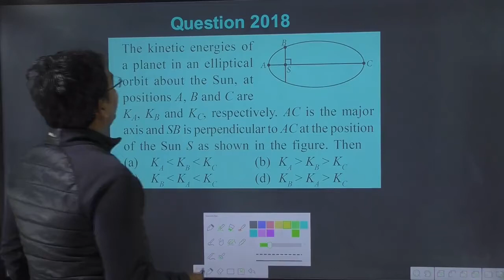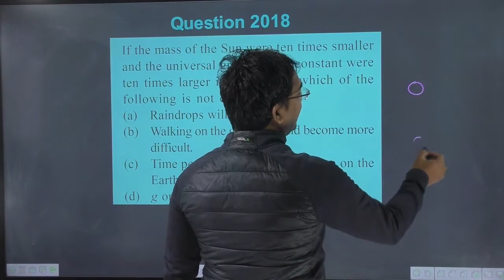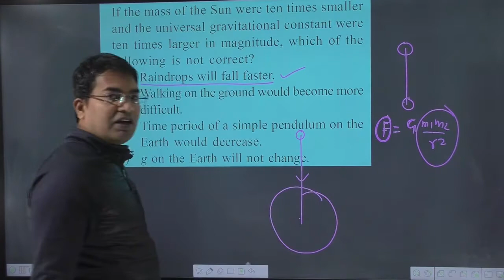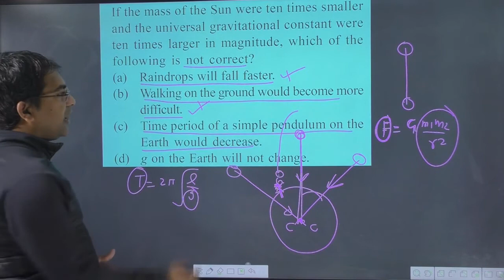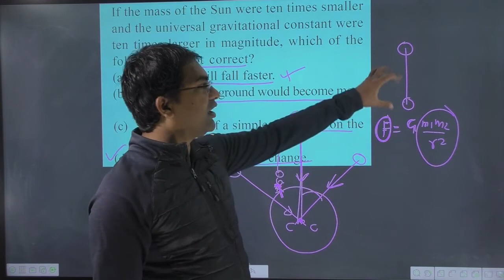The kinetic energies of a planet in an elliptical orbit about the Sun at positions A B and C are